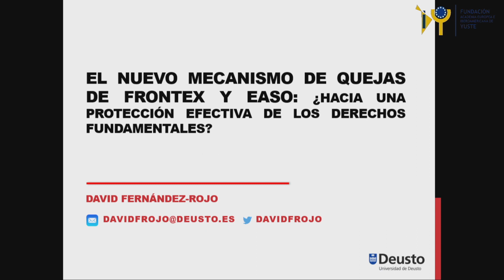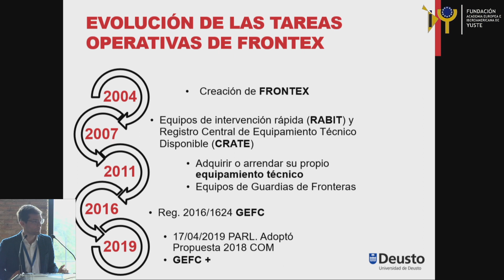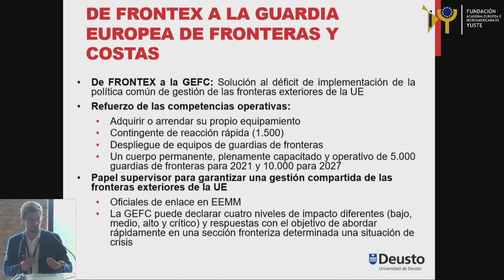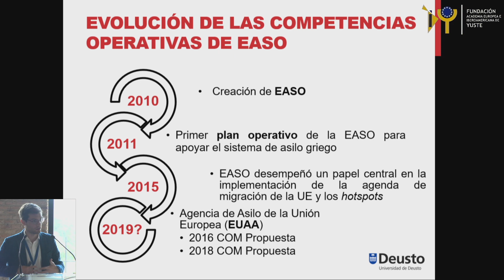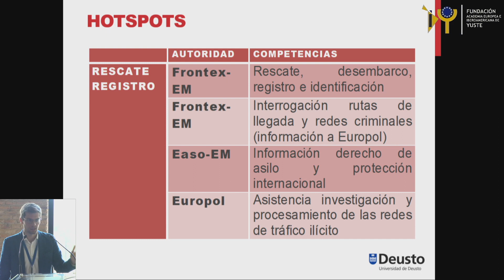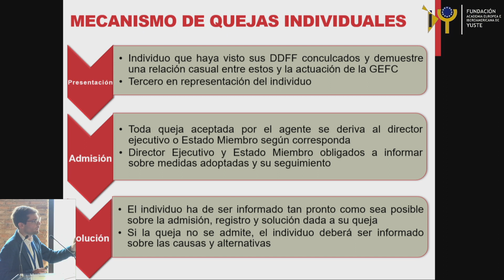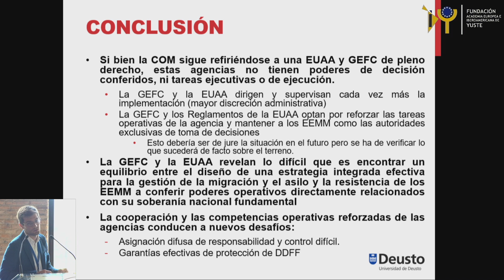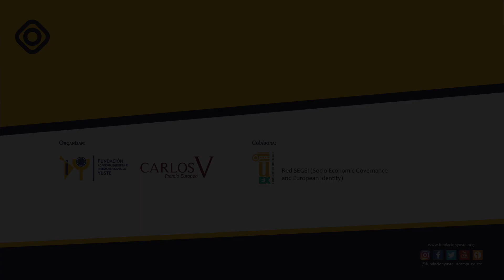Ponencia de David Fernández Rojo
El nuevo mecanismo de quejas individuales de Frontex y Easo: ¿hacia una protección efectiva de los derechos fundamentales?
DAVID FERNÁNDEZ ROJO. Universidad de Deusto

SEMINARIO DOCTORAL PREMIO EUROPEO CARLOS V-MARCELINO OREJA
“LA MODERNIZACIÓN Y GOBERNANZA DEL PROYECTO EUROPEO EN UN MARCO PLURAL CON VALORES Y OBJETIVOS COMPARTIDOS”